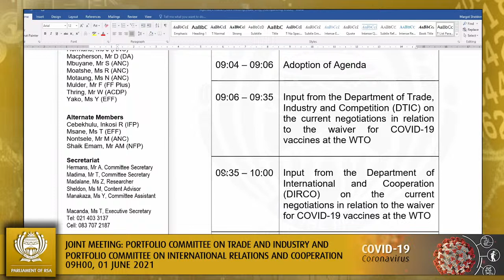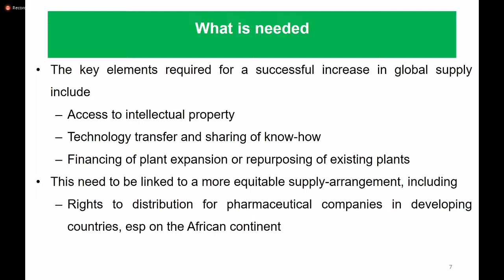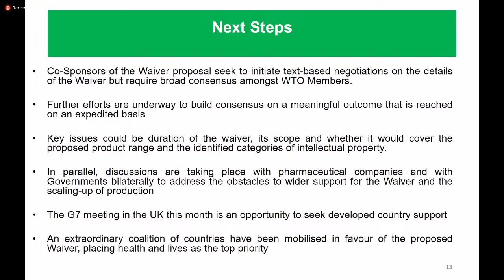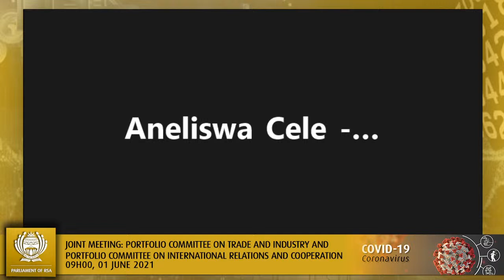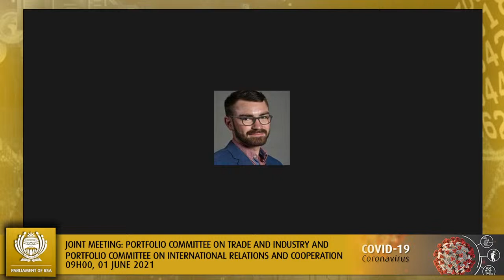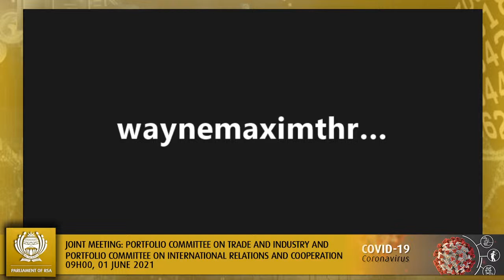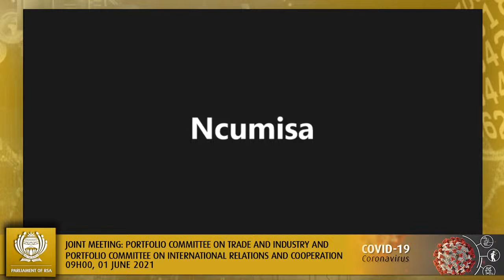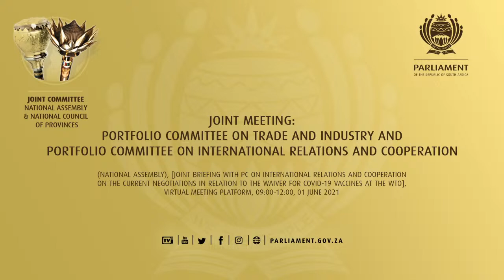Joint Meeting: Portfolio Committee on Trade and Industry and Portfolio Committee on International...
(National Assembly), [Joint briefing with PC on International Relations and Cooperation on the current negotiations in relation to the waiver for COVID-19 vaccines at the WTO], Virtual Meeting Platform, 09:00-12:00